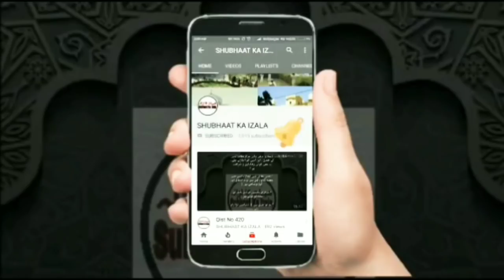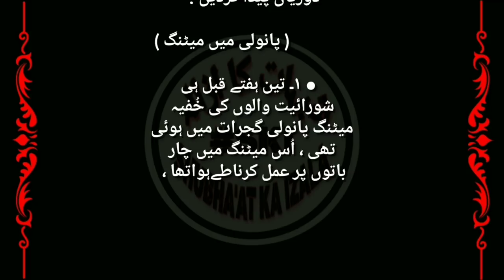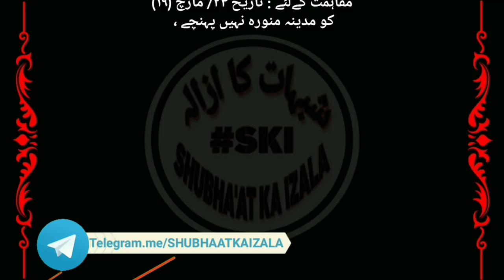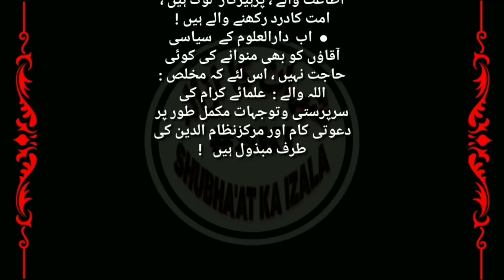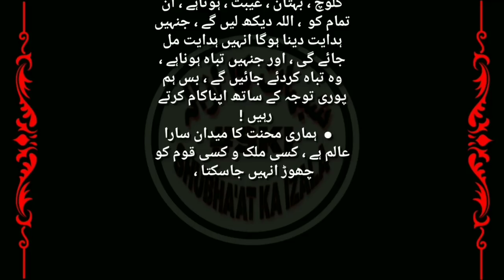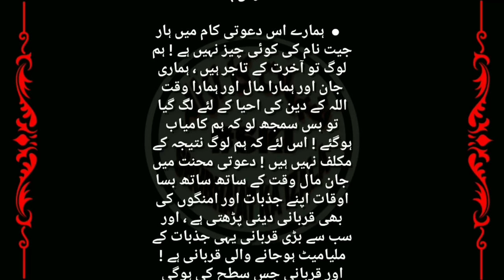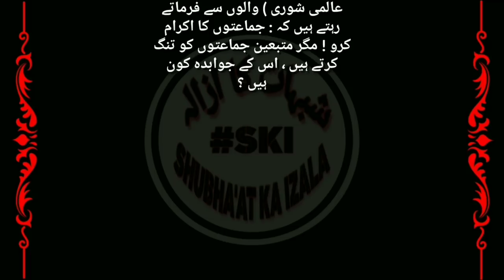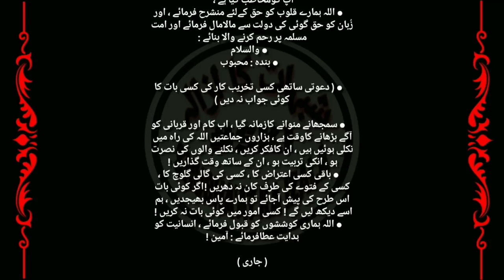QIST NO 601 Mufahamat v Musalihat k Shakal main Shurai Siyasat, Ulema Kiraam Ki Mafahamati koshish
AALMI SHURA WALE KAR RAHE HAI Mufahamat v Musalihat kk Shakal main Siyasat, Ulema Kiraam Ki Mafahamati koshish, Shuraiyat ko uske Haal par Chod diya jaye